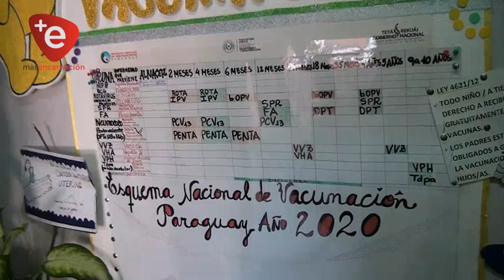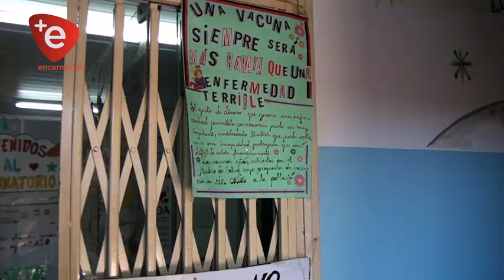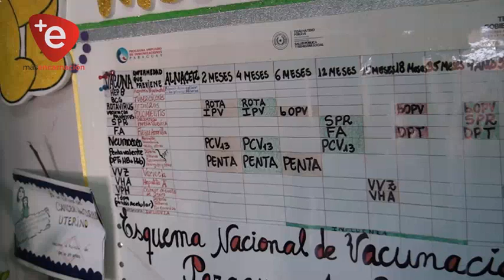HOSPITAL PEDIÁTRICO MUNICIPAL DISPONE DE VACUNAS GRATUITAS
El Hospital Pediátrico de Encarnación pone a disposición de los padres de familia y la ciudadanía en general, los inmunológicos del esquema regular de vacunación, las vacunas son gratuitas y previenen enfermedades graves y potencialmente mortales.